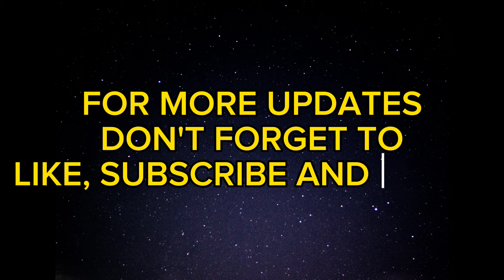KATHRYN BERNARDO NAGGROUP DINNER NILA MAJA SALVADOR, MILES OCAMPO, JOSHUA AT LOISA SA BGC